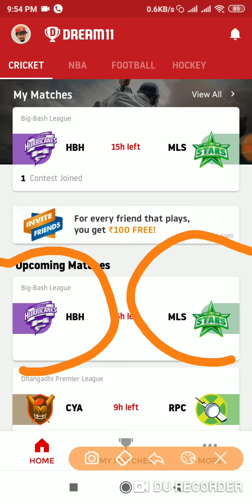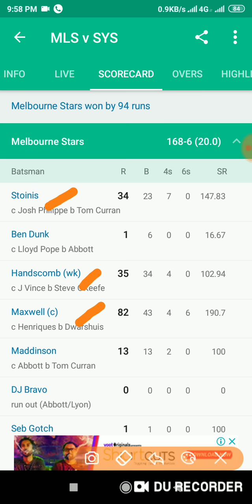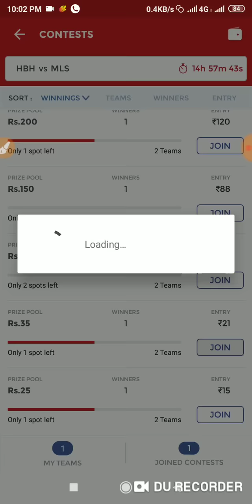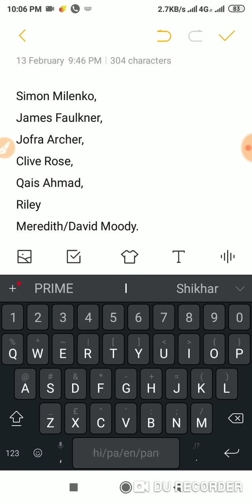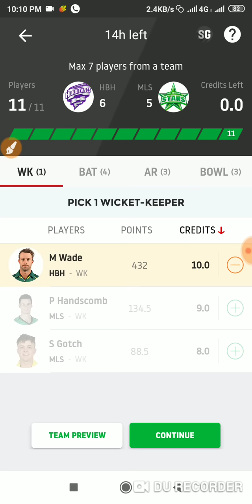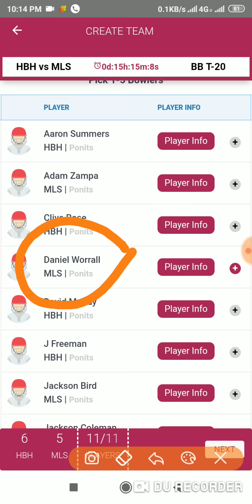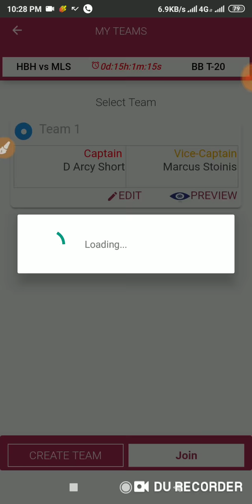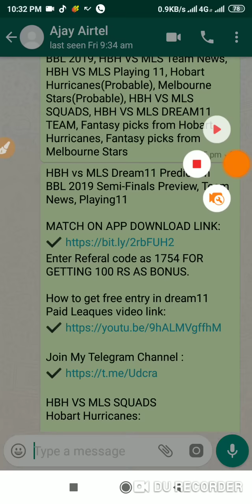(OFFICIAL)✔️ HBH vs MLS Dream11 Prediction BBL 2019 Semi-Finals Preview, Team News, Playing11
HBH vs MLS Dream11 Prediction BBL 2019 Semi-Finals Preview, Team News, Playing11

Enter Referal code as 1754 FOR GETTING 100 RS AS BONUS.

HBH VS MLS SQUADS
Hobart Hurricanes:

Matthew Wade (C), Qais Ahmad, Jofra Archer, George Bailey, Alex Doolan, James Faulkner, Caleb Jewell, Ben McDermott, Riley Meredith, Simon Milenko, David Moody, Clive Rose, D’Arcy Short

Melbourne Stars:

Glenn Maxwell (C), Jackson Bird, Dwayne Bravo, Ben Dunk, Seb Gotch, Evan Gulbis, Peter Handscomb, Sandeep Lamichhane, Nick Larkin, Nic Maddinson, Marcus Stoinis, Dan Worrall, Adam Zampa

Fantasy picks from Hobart Hurricanes:

Matthew Wade – 590 runs in 14 innings || D’Arcy Short – 602 runs in 14 innings || George Bailey – 326 runs in 11 innings || Ben McDermott – 323 runs in 12 innings

James Faulkner – 18 wickets || Jofra Archer – 17 wickets || Riley Meredith – 16 wickets

Fantasy picks from Melbourne Stars:

Marcus Stoinis – 476 runs in 11 innings || Glenn Maxwell – 287 runs in 10 innings || Ben Dunk – 276 runs in 14 innings || Peter Handscomb – 158 runs in 7 innings

Marcus Stoinis & Dwayne Bravo – 14 wickets each || Adam Zampa & Sandeep Lamichhane – 11 wickets each